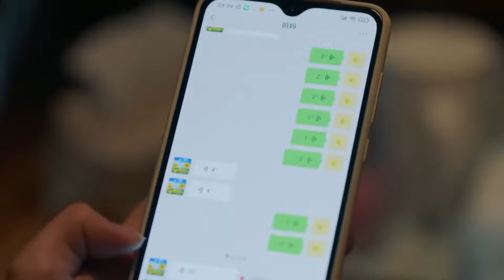💗霸总喝醉想吐，娇妻直接捂住嘴命令他咽回去，娇妻发泄不满飙车，批斗霸总骂他是猪！【请叫我总监 Master of My Own】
Drama Name：《Master of My Own》